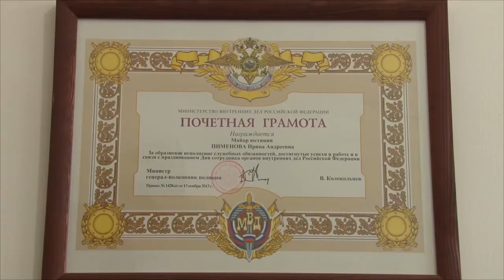В преддверии праздника органов внутренних дел – наша следующая героиня — Ирина Пименов